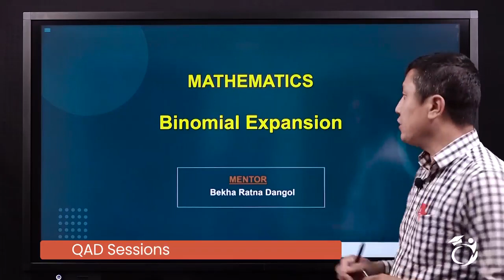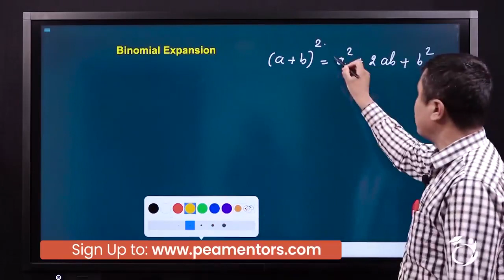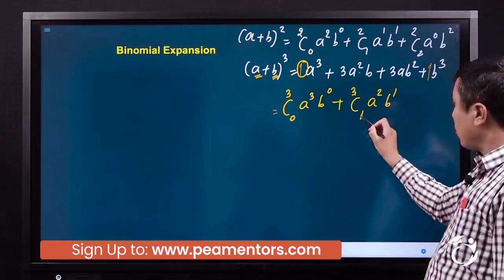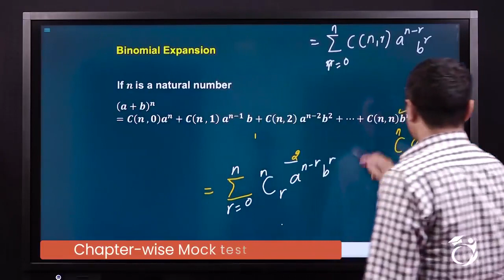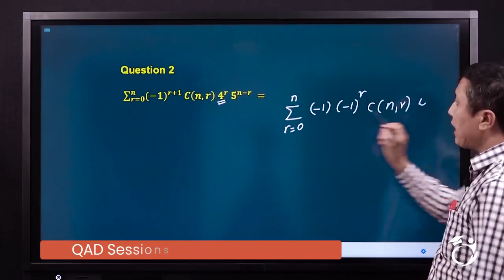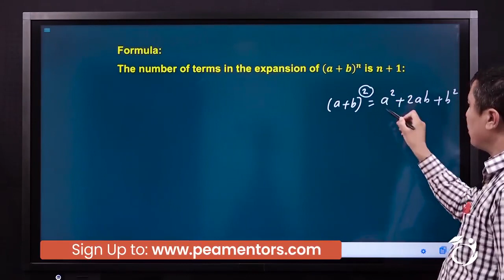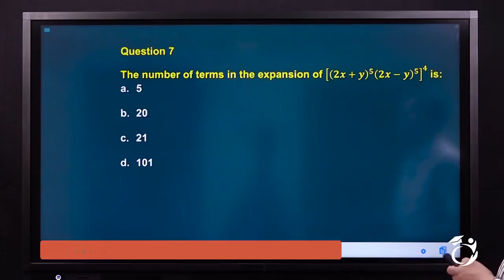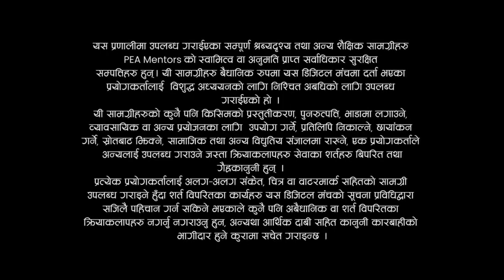Binomial Expansion For IOE Aspirants|| By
Binomial Expansion For IOE Aspirants|| By Bekhnath Khanal Sir
0:00 Introduction
1:00 Hoe to calculate binomial coefficient